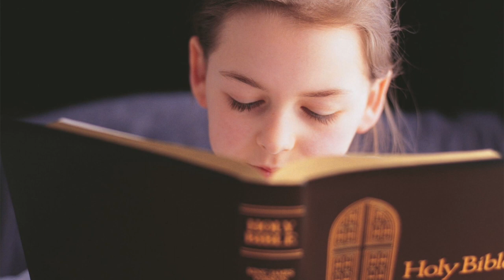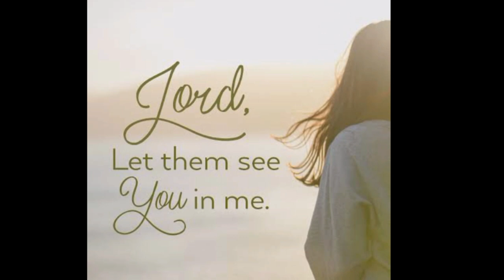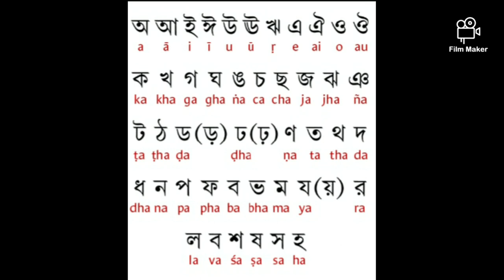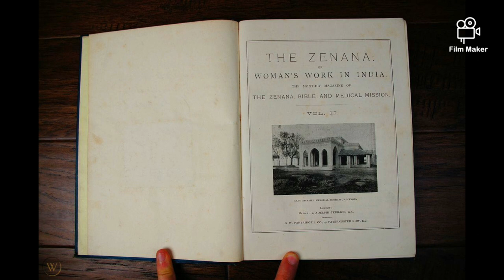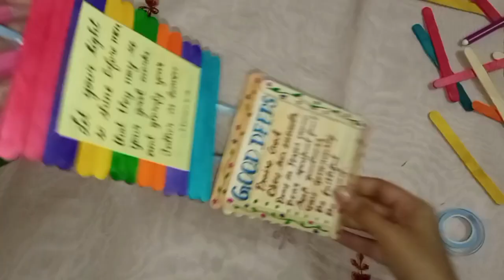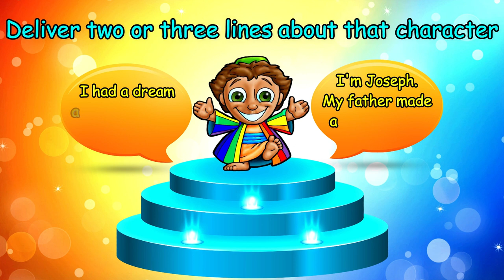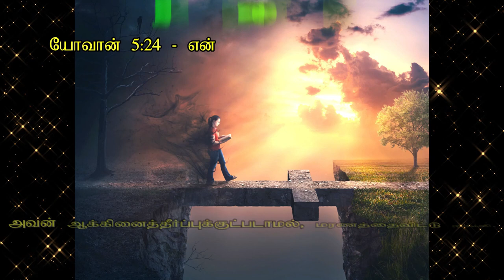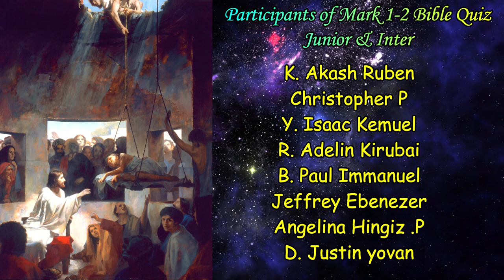Sunday School General Devotion (03-10-2021)